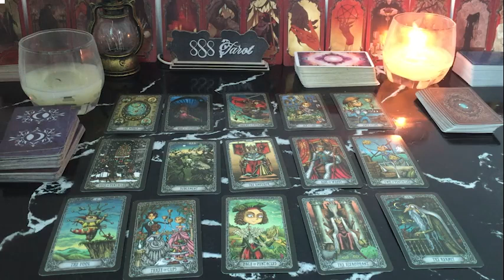CANCER ❤️YOU’VE ACTIVATED THEIR HEART ❤️‍🔥 BY PULLING AWAY! HERE THEY COME RUSHING IN 🏃🏾😭🥰🔥�